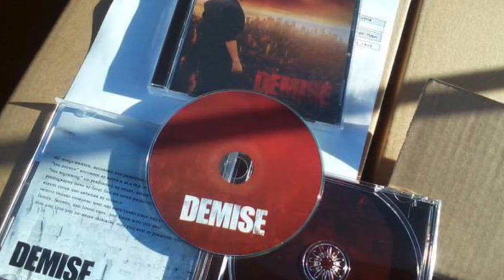Creating a Song with Chino Moreno (Do we have Family Connection?!)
A few years back I met musician & singer Chino Moreno! We jammed out on acoustic guitar which was awesome! My mission is to get back in contact with Chino and create at least 1 song or an EP(3 - 4 songs)! On a side note, one of the members in my band just moved to Bend, Oregon. It feels like i'm getting closer to my goal & dream!